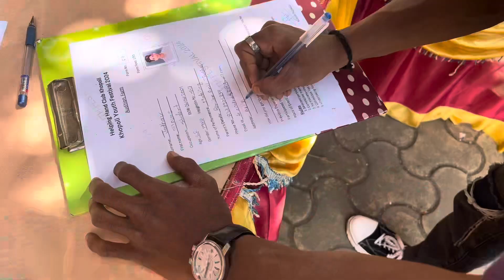Audition goes wrong | SM Fitness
Do like and shere